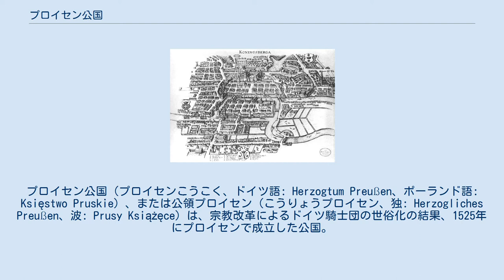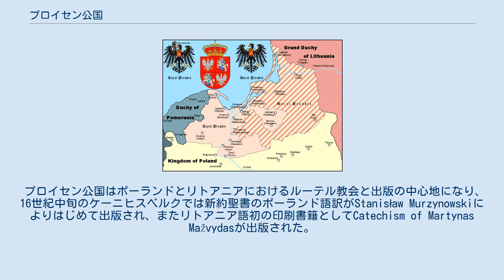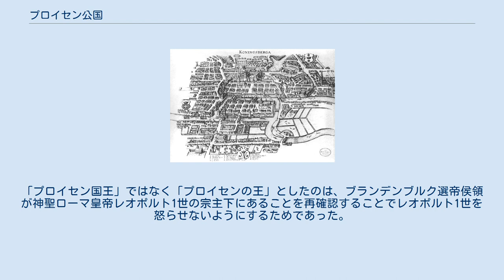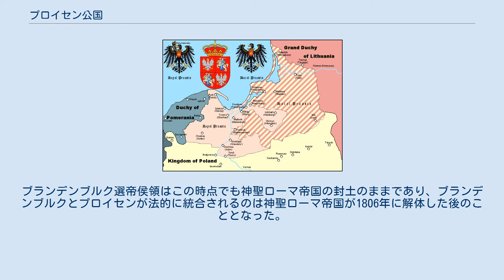プロイセン公国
プロイセン公国（プロイセンこうこく、ドイツ語: Herzogtum Preußen、ポーランド語: Księstwo Pruskie）、または公領プロイセン（こうりょうプロイセン、独: Herzogliches Preußen、波: Prusy Książęce）は、宗教改革によるドイツ騎士団の世俗化の結果、1525年にプロイセンで成立した公国。
英語読みで「プロシア公国」、ポーランド語読みで「プルシ公国」とも。
住民はドイツ語話者、ポーランド語話者（主にマズールィ周辺）、リトアニア語話者（主に小リトアニア周辺）と多岐にわたった。
 宗教改革の最中の1525年、ドイツ騎士団総長アルブレヒトはクラクフ条約を締結し、条約に基づき騎士団のプロイセンにおける領土を世俗化し、自身はプロイセン公位についた。
アルブレヒトがルター派に改宗していたため、プロイセン公国ではルター派が国教に定められ、プロイセン公国は史上初のプロテスタント国家となった。
アルブレヒトはポーランド王を名目上の宗主とし、首都をケーニヒスベルクと定めた。
ホーエンツォレルン家出身のブランデンブルク選帝侯ヨーハン・ジギスムントが1618年にプロイセン公国を継承したため、プロイセンはブランデンブルクと同君連合を組むことになる（ブランデンブルク＝プロイセン）。
その2代後の「大選帝侯」フリードリヒ・ヴィルヘルムは1657年のヴェーラウ条約と1660年のオリヴァ条約によりポーランドからの完全独立を果たした。
ケーニヒスベルクの住民などはプロイセンをポーランドの一部としてみており、ポーランドの宗主権を元に戻そうとしたが失敗に終わった。
その後、プロイセン公国は1701年にプロイセン王国に昇格した。
 ドイツ騎士団国の住民の間でプロテスタントが広まるにつれて、ローマ・カトリック教会のドイツ騎士団による統治への不満が生じ、ホーエンツォレルン家の分家出身であるドイツ騎士団総長アルブレヒト・フォン・ブランデンブルク＝アンスバッハには不満を押さえつけるだけの軍事力がなかった。
 ポーランド王国との戦争に敗北した上、ポメサニア司教兼ザムラント司教ゲオルク・フォン・ポーレンツが1523年にルター派に改宗、自身の部下である指揮官にもプロテスタントを支持する者が続出した。
さらに、宗教改革を推進したマルティン・ルターが1522年にヴィッテンベルクで、1524年にニュルンベルクでアルブレヒトの説得を試み、時代錯誤のドイツ騎士団は宗教改革を生き残れないとして、ドイツ騎士団国を世俗化して自ら統治する公国に改革するよう説いた。
そうした中、アルブレヒトは急進的な解決策を模索するようになった。
 16世紀後半のプロイセン公国（縞模様の部分） 1525年4月10日、アルブレヒトはドイツ騎士団長を辞任、プロイセンの臣従宣誓を経てポーランド王ジグムント1世スタルィより「プロイセン公」に叙された。
その後、ルターの仲介もあってプロイセン公国は史上初のプロテスタント国家になった。
 『プロイセンの臣従』、ヤン・マテイコ作、1882年。
 アルブレヒトはケーニヒスベルクに戻ると、改宗を公表し、ドイツ騎士団の団員にはプロイセン公への即位を公表した。
プロイセン公即位に反対した団員もいたが、アルブレヒトの支持者やケーニヒスベルク市民からの圧力によりほとんどが折れ、メーメルのコムトゥルであるエーリヒ・フォン・ブラウンシュヴァイク＝ヴォルフェンビュッテル（ブラウンシュヴァイク＝ヴォルフェンビュッテル公ハインリヒ1世の息子）のみがアルブレヒトに反対した。
そして、アルブレヒトの治世の終わり（1568年）までにプロイセンにおけるドイツ騎士団の団員は55人まで減った。
団員の多くは財産を保持するためにルター派に改宗してプロイセン貴族と結婚したか、カトリックから改宗せず神聖ローマ帝国に戻った。
次代総長ヴァルター・フォン・クロンベルクら改宗しなかった団員はプロイセンへの請求を継続したが失敗、プロイセン以外の領地については維持に成功した。
 ドイツ騎士団国から公国への移行にあたって、行政上の変化は少なく、アルブレヒトは公式的にはポーランド王の封臣だったものの、プロイセンの自治は維持され、プロイセンには独自の軍、通貨、議会があ...